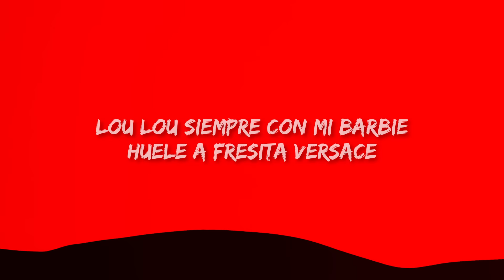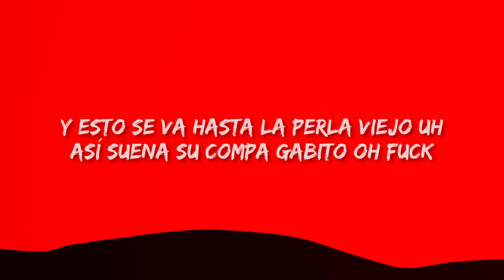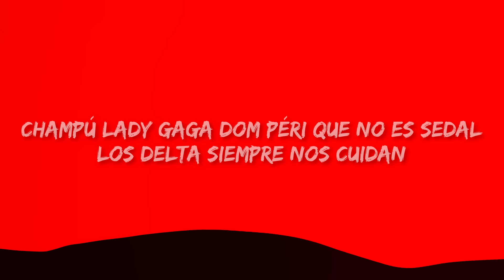Gabito Ballesteros x Natanael Cano - LOU LOU (Letra/Lyrics)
Gabito Ballesteros x Natanael Cano - LOU LOU

(Letra/Lyrics):
[Coro: Gabito Ballesteros]
Lou Lou, siempre con mi Barbie
Huele a fresita Versace
Champú Lady Gaga, Dom Péri que no es sedal
Los delta siempre nos cuidan

Compa Shrek con pura morra cherry
Los morros pura mota cherry
01:02, me marca el Rolex
Bélico a la orden pa'l desorden

[Refrán: Gabito Ballesteros & Natanael Cano]
La fresada pa' la albercada
Bikinis Ferragamo, pura morra cara
Como si fuera Drake, me muevo en las blindadas
Pero él no es el patrón, son cuatro letras, eso es obvio
Somos bélicos
Pa'l señor de la M, acá en GDL
Polvo rosita como debe
La firma activa junto con su plеbe (Eh)

[Interludio: Gabito Ballesteros]
Y esto se va hasta La Pеrla, viejo
Uh
Así suena su compa Gabito
¡Oh, fuck!

Don Julio sabor 99
Al boss Julio lo cuidan sus plebes
03 las fresas, puro Scary Movie
No me pueden tocar porque ya subí

[Coro: Natanael Cano]
Lou Lou, siempre con mi shorty

Somos bélicos
La firma activa junto con su plebe

Uh